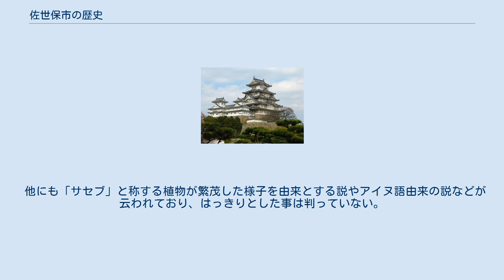佐世保市の歴史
佐世保市 」 佐世保市の歴史 佐世保市の歴史（させぼしのれきし）では、現在の長崎県佐世保市に属する地域の歴史を詳述する。
なお、行政区域の変遷については親記事を参照されたい。
 現在の佐世保市域に人類が住み始めたのは有史以前、旧石器時代からで、世界最古であった縄文土器が出土した泉福寺洞窟（豆粒文土器）・福井洞窟（隆起線文土器）・直谷岩陰・岩下洞穴・下本山岩陰等の洞窟・岩陰遺跡があり、その数は全国最多を誇る。
また自然水銀・黒曜石・サヌカイト・六方石の産地でもあり、前記の遺跡群と共に、門前遺跡［国内最古の建築形式である胴張形掘立柱（エンタシス）建物跡・最古の木棺墓・透かし彫り装飾板など］・宮の本遺跡（独自のイモガイ文化）・大野台遺跡・四反田遺跡など日本史を解明する上で重要な遺跡が旧北松浦郡地域に偏在する。
 現在の佐世保市域は、古代中世には肥前国に属し松浦郡と彼杵郡にあたる。
 奈良時代に編纂された肥前国風土記によれば、現在の早岐付近に速来津姫をいただく土蜘蛛と呼ばれる土着豪族があり、景行天皇の命により討伐されたという。
なお、同風土記には、早岐の特産品としてワカメが挙げられている。
 平安時代の松浦郡相浦（相神浦）・中里・竹辺地域には武辺胤明と初期松浦一族の相神浦氏の存在が見られる。
平安末期、一族不和のため相神浦堅が小城郡多久に移住し、名字も「相浦」と改めた。
現在も北多久に相ノ浦という地名と相神浦から勧請した飯盛神社がある。
 鎌倉時代になると松浦党が北松浦半島周辺に勢力を広げ、室町時代になると本家にあたる宗家松浦氏が相浦付近に武辺城を築いて一帯を支配した。
一方、同族のうち現在の市域中心部に拠った者が佐世保城を築き、佐世保姓を名乗った。
古文書には佐世保城主として「佐世保清」「佐世保諫」等の名が残っている。
 戦国時代には平戸松浦氏・宗家松浦氏・大村氏等が激しく争いを繰り広げ、最終的には現市域の大半が平戸松浦氏の支配に帰し（→平戸藩）、そのまま廃藩置県に至った（宮地区は大村氏（→大村藩）、宇久地区は宇久氏改め五島氏（→福江藩）が支配）。
 江戸時代には平戸往還が整備され、中里・佐世保・早岐に本陣が置かれた。
この当時は相神浦（現在の相浦）と早岐に比較的大きな集落がある以外は農漁村地帯が広がっており、新田開発も各地で行われた。
藩内で採れる石炭を、相神浦の港から製塩の中心地であった本州・四国の瀬戸内海沿岸地域に輸出し財を築いた、塩屋松五郎に恋塚左平や草刈太一左衛門がいる。
 平戸松浦藩9代藩主松浦清（静山）の随筆「甲子夜話」には、江戸中期享保時代（1720年頃)の佐世保名物として針尾駒、早岐白荒生、焼酎。権成寺蓮、同浦白和布。三河内陶器。日宇真綿。佐世保葛粉。相神浦上米。知見寺の鶉、賎津浦伊勢海老。同浦恵美須嶋釣針松。白魚川白魚、鮎と記してある。 明治時代に入ると海軍において九州西部に軍港の建設が求められた。いくつかの候補のうちから当時人口千人余りの寒村だった東彼杵郡佐世保村が適地とされ、鎮守府の設置以後急速に海軍施設と街の整備が進められた。1902年には村から一足飛びに市制を施行、市民の8割が隣の佐賀県からの移住者であった。九州でも五指に入る大都市として発展していくが、第二次世界大戦末期に空襲で市中心部が焦土と化し、終戦と海軍解体とともに人口の急減をみた。これは市民の殆どを占めた移住者が、地元に帰ったためである。 戦後、公選初代の市長中田正輔を中心に旧軍港市転換法による佐世保港の商港への転換と九十九島を中心とした西海国立公園の指定による観光地としての基盤整備を図るが、朝鮮戦争勃発とともに米軍を中心とした国連軍の朝鮮戦線に向けての前進基地として再び軍港としての機能を担うことになり、現在まで米軍及び海上自衛隊を中心とした軍港としての機能と商港としての機能の棲み分けが大きな課題となっている。 郷土史家の澤正明は、佐世保という地名は松浦氏の一族とみられる“佐世保氏”の名前に由来するとして、現在も松浦市内に佐世保田代や佐世保崎という小字が残っていることから、15世紀に松浦氏が拠点を松浦市から相浦地区に移したときに一緒に移動してきた一族の「佐世保氏」の名前が定着したとしている。 一方、坂田直士の説では、狭い川瀬を意味する「狭瀬（させ）」に、保は中世の荘園公領制の国衙との関わりで成立した「保」がついたと推定している。
 他にも「サセブ」と称する植物が繁茂した様子を由来とする説やアイヌ語由来の説などが云われており、はっきりとした事は判っていない。